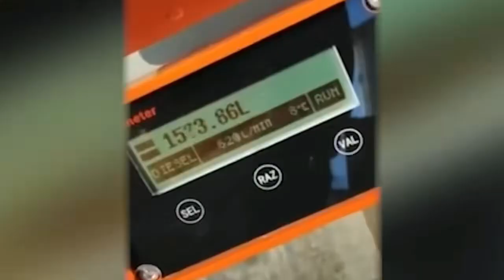Flow meter for oil tanker. For inquiries, please email at .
Petroleum lorry